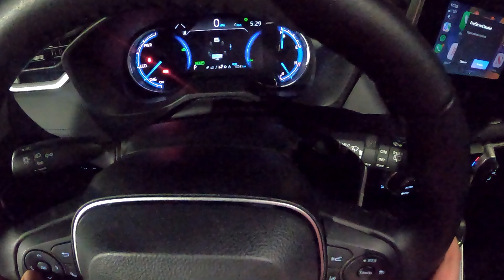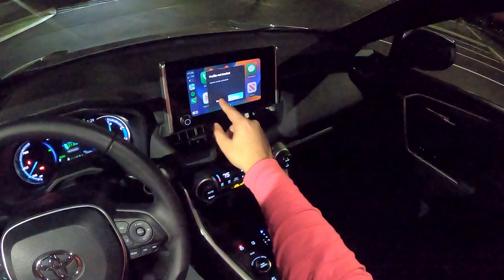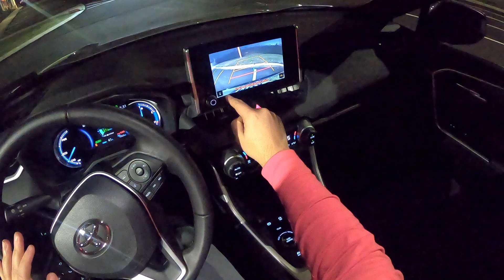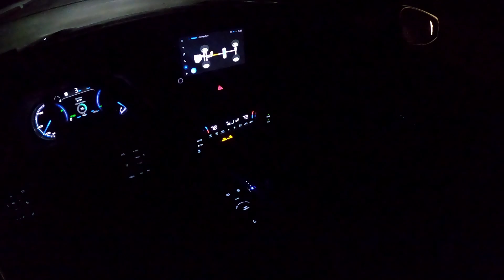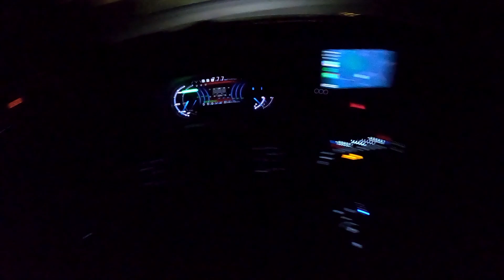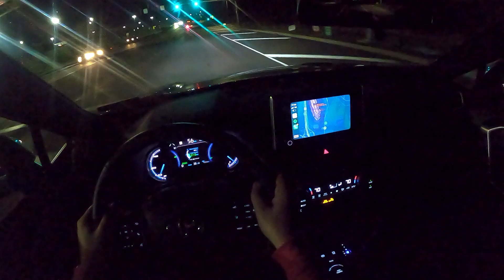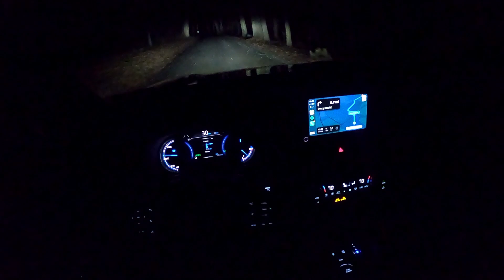POV NIGHT DRIVING Impressions ASMR - 2023 Toyota Rav4 Hybrid SE AWD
Get early access to videos as well as member only polling to choose next cars to reivew! Also includes priority reply to comments, exclusive badges and emojis

2023 Toyota Rav4 Hybrid SE - POV Night Drive

Base trim starts at $31k, SE trim to $34k

219 HP, 2.5L Four Cylinder Engine w/ Two Electric Motors
41 MPG City, 38 MPG Highway
Continuously variable automatic transmission (CVT)
All-wheel drive standard.

SE Trim adds:
Blue interior accents
Sport-tuned suspension and 18-inch wheels
Rear cross-traffic alert, blind-spot monitoring
Poximity keyless entry, push-button start, two additional USB ports
Power-adjustable driver's seat.

Optioned with Heated Front Seats

Standard equipment:
8-inch touch screen, a 7-inch digital gauge cluster
Wireless Apple CarPlay and Android Auto
Three USB ports, Bluetooth, satellite radio
Six-speaker stereo

Cloth upholstery
Manually adjustable front seats
60/40 split-folding rear seats
LED headlights, roof rails
Manual liftgate
Rearview camera,
17-inch alloy wheels

The Toyota Safety Sense 2.5 suite (TSS 2.5) is also included, and it bundles forward collision warning, pedestrian detection, forward automatic emergency braking, lane-departure warning, lane-keep assist, road-sign recognition, adaptive cruise control and automatic high-beam headlights.

Options include blind-spot monitoring, rear cross-traffic alert and a tow hitch receiver.